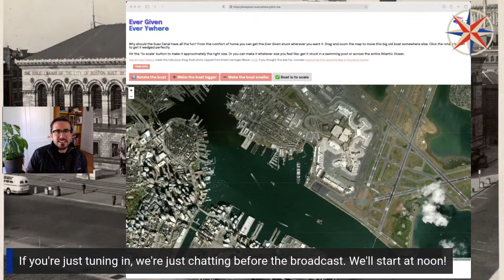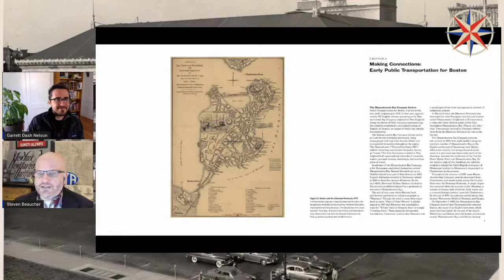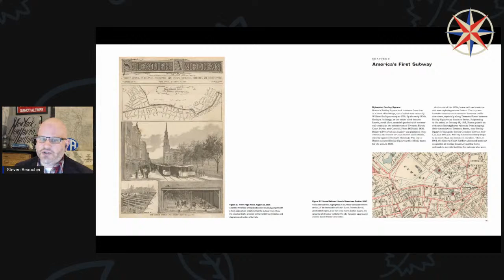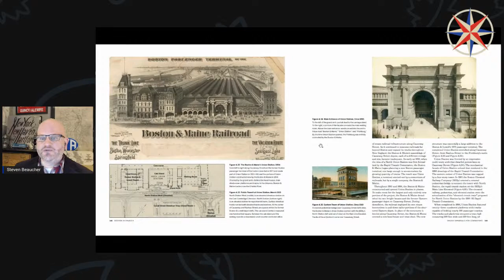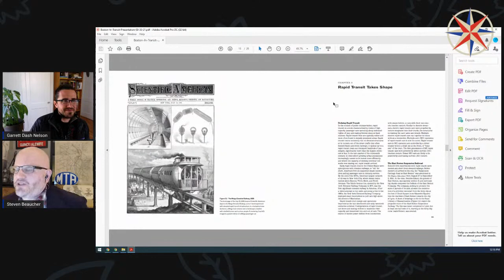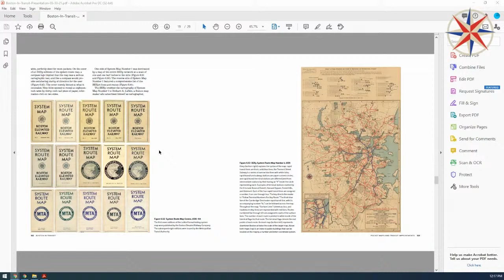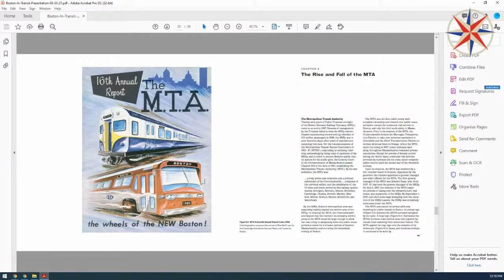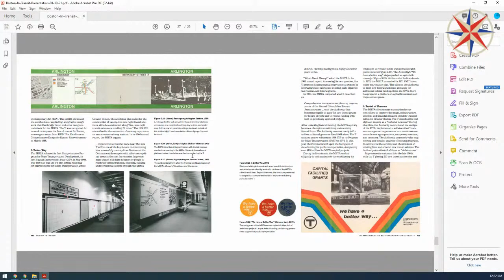Steven Beaucher on "Boston in Transit"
Join Steven Beaucher, the co-founder and proprietor of WardMaps LLC and the author of the new book Boston In Transit, for a discussion of how his new book visualizes several centuries of public transit in Boston. Since Boston’s founding in 1630, public transportation has been critical for the city. Public ferries arrived with English colonists. Horse-drawn coaches, then steam railroads, and later, omnibuses, evolved to support a burgeoning city. Horse railroad and electric streetcar networks appeared in the nineteenth century, allowing Boston to densify and early suburbs to sprout. Unification, initially through private hands, and later, under public management, lead to the multi-modal, regional public transportation network in place today.